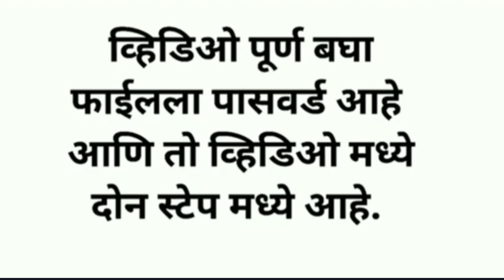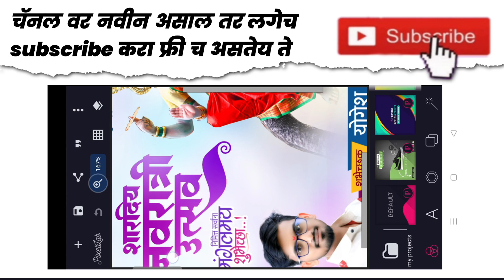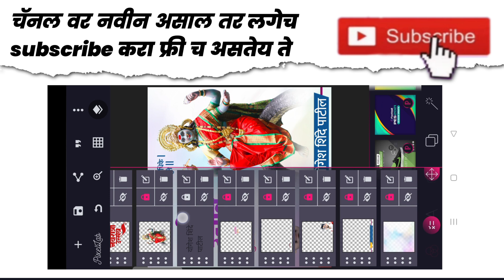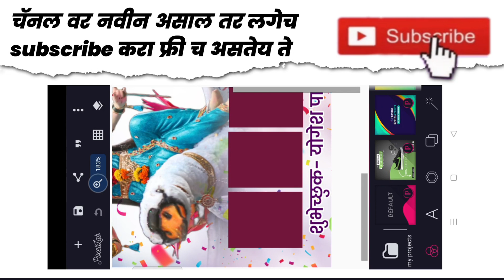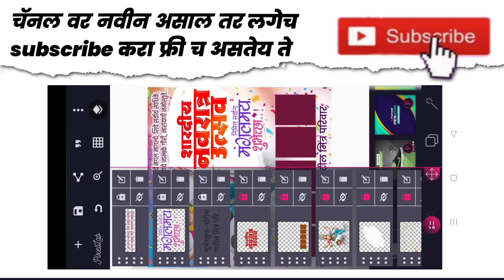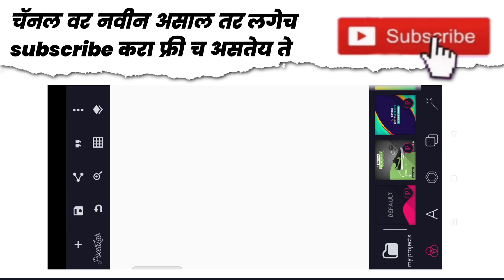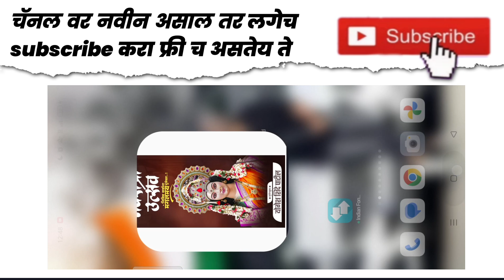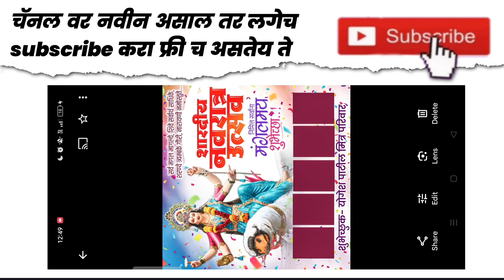Navratri Utsav Banner Editing | Navratri Banner Editing PLP File | Navratri group Banner Editing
Navratri Utsav Banner Editing 2023 | Navratri Banner Editing PLP File | Navratri group Banner Editing

Navratri Banner Editing | navratri utsav aagman banner editing | navratri aagman sohala 2023

Navratri Banner Editing Plp File

plp file